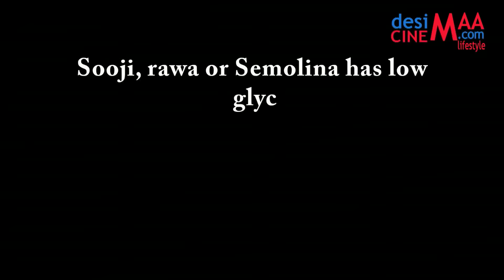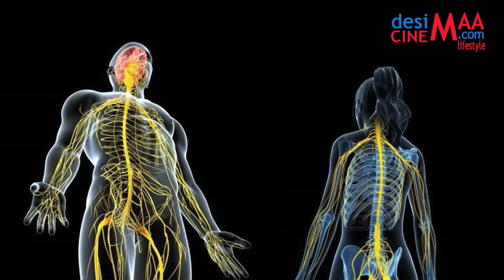AMAZING BENEFITS OF SAMOLINA OR SOOJI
Voice: Deviya
Script: Deviya
Here we are telling you the benefits of Samolina. Samolina is power grain, packed with various health benefits …
Good for diabetic patients
Sooji, rawa or Semolina has low glycemic index and that makes it a recommended food for diabetic patients.
Prevents overeating
If you are trying to loose your weight, then you must include sooji in your diet, Semolina is made up of durum wheat which means it keeps you full for a longer period of time and prevents you from overeating. Therefore, you will be able to lose weight in a short period of time. Semolina is digested very slowly and increases your chances of shedding more fat.
Increase energy
Sooji is also known for increasing energy. It keeps the body charged throughout the day, helps in better performance and prevents the general sense of exhaustion feeling in afternoons.
Keeps bones and Nervous system Healthy
Sooji is great for your bones and nervous system’s health. It increases bones density and keep them healthy.
Prevents heart attacks
Semolina is excellent food for heart also . it prevents heart attacks heart failures as well.
Prevents anemia
Semolina contains sufficient amount of iron which is needed for our body.  It increases blood circulation, produces more fuel for day today functioning.